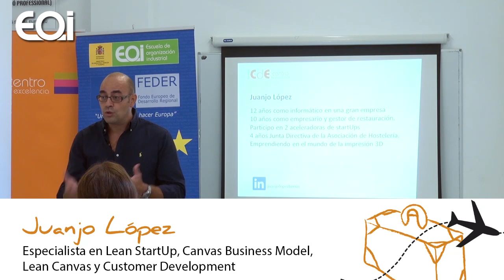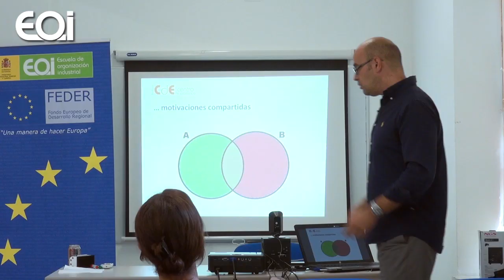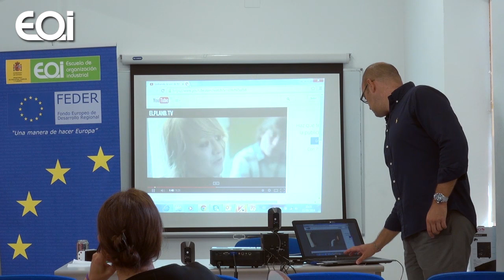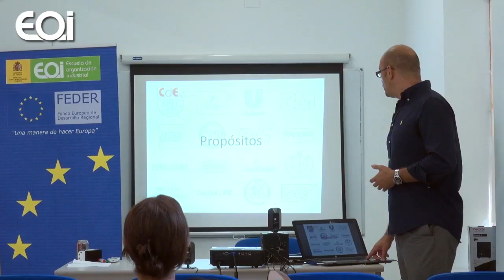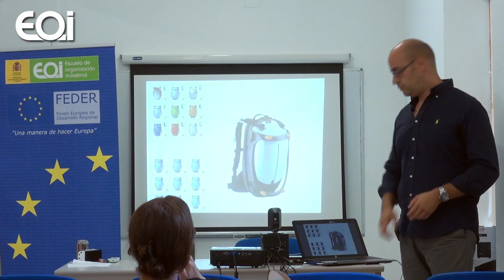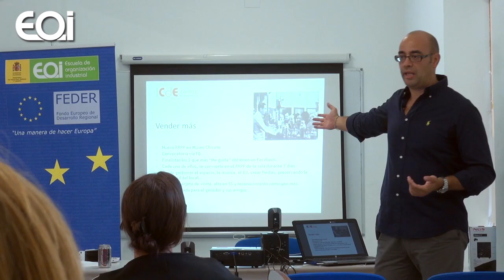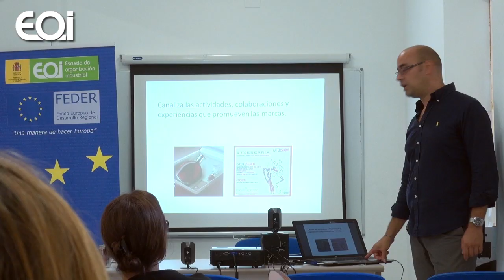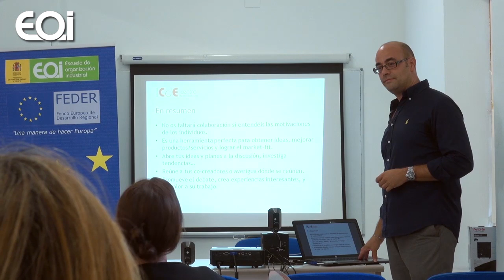Herramientas para involucrar a tu usuario en el diseño de tu producto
Conferencia "Herramientas para involucrar a tu usuario en el diseño de tu producto" impartida en el Centro de Excelencia de Benissa, Alicante, por Juanjo López.

En un entorno de cambiante como el actual, se hace cada vez más necesario que las empresas sean capaces de disponer de herramientas que les permitan ser más competitivas, en definitiva, que les permitan mantener la ventaja sobre los demás, ser sostenibles en el tiempo, y prestar servicios cada vez más atractivos y de mayor valor para nuestros clientes.

Nuestros clientes además, no quieren ser meros espectadores en el proceso de diseño de productos y servicios que le competen, quieren ser co-creadores e influir desde el diseño inicial. A cambio y de manera gratuita, ofrecerán un feedback de enorme valor para las empresas que en el futuro comercializarán esos productos y/o servicios.

OBJETIVOS: Conocer las motivaciones detrás del diseño abierto y cómo incorporarlo a la realidad de vuestros negocios. Entender los beneficios que os aporta: conocimiento, engagement, y un producto o servicio con el perfecto market fit, es decir, ya validado por sus futuros consumidores.

DESTINATARIOS: Pymes, autónomos, emprendedores, asociaciones, en especial aquellos que estén vinculados al sector comercio, que quieran adquirir conocimientos sobre el diseño abierto, los casos de éxito, y los canales a través de los cuales podemos implantar una estrategia de diseño abierto.

JUANJO LÓPEZ. Participa activamente en dos aceleradoras de Startups de reconocido prestigio, que canalizan el asesoramiento a emprendedores a través de sesiones grupales a medida, generando al tiempo un ecosistema muy potente de conocimiento y networking entre todos los integrantes del mismo. Especializado en metodologías de emprendimiento Lean StartUp, Canvas Business Model, Lean Canvas y Customer Development.